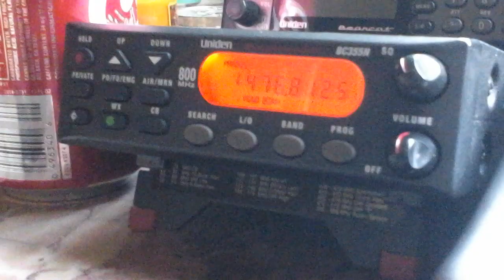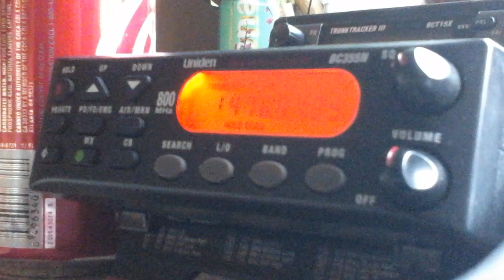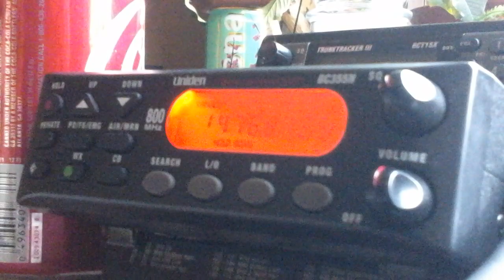NYPD Dispatcher with heavy accent